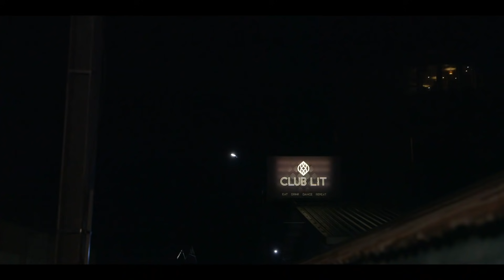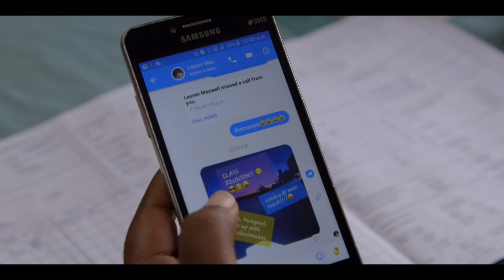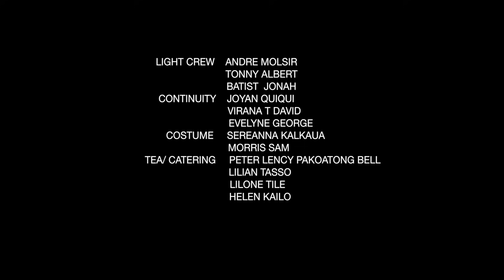I GUD BLONG SAVE